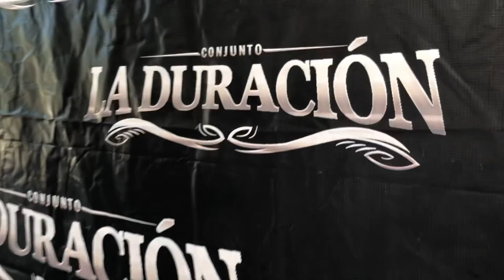C’ La Duración Vlog #10 T2 (Secundaria #24 & Poblado Miguel Alemán)